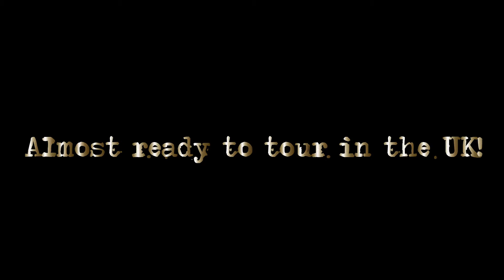The Road to Albion - Ep. 3 - Astrakan Project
We'll be playing with Astrakan Project in London, UK for the first time ever, on June the 14th 2014 ! We're totally excited and of course we're getting ready !
Hope to meet you there!